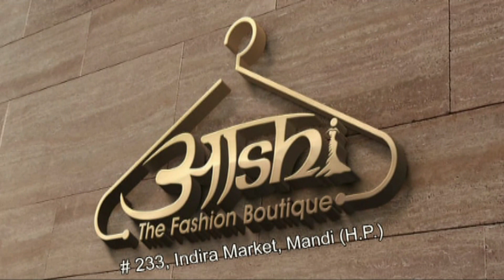मंडी में 30 को लगेगा ईट राइट मेला, लगेंगे 27 स्टॉल